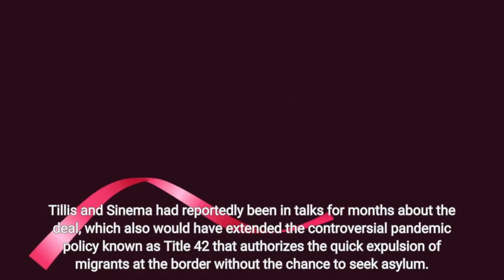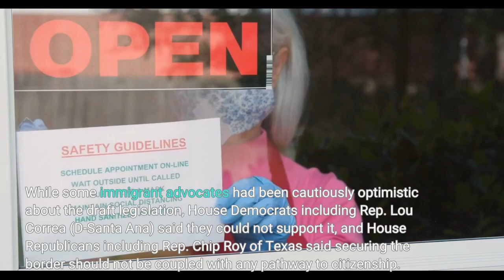Immigration reform hopes nearly extinguished as Congress approaches end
Congressional leaders who hoped to strike a deal on immigration reform before the end of the year faced difficult odds to push proposals through for votes. Democrats saw the lame-duck session between the election and the start of the new Congress as the last chance to pass significant legislation before losing their majority in the House. Among the immigration-related legislation considered were bills that would have offered pathways to citizenship for so-called Dreamers, for farmworkers and for Afghans evacuated to the U. S. since last year; and another that would have removed caps on the number of green cards granted each year to people from any given country. As of Wednesday night, none of the bills had advanced.“I am not giving up on you — don’t give up on me. We are going to fight for you to win, ” Sen. Richard J. Durbin (D-Ill. ) told dozens of Dreamers at a rally last week, his voice cracking with emotion. The moment illustrated the apparent frustration felt by lawmakers as another opportunity to bring changes to the immigration system came and went. Perhaps the broadest and highest-profile of the proposals came from independent Sen. Kyrsten Sinema of Arizona and Republican Sen. Thom Tillis of North Carolina, whose legislation would have bolstered border security funding and expanded the use of detention facilities in exchange for a pathway to citizenship for roughly 2 million immigrants brought to the U. as children. Tillis and Sinema had reportedly been in talks for months about the deal, which also would have extended the controversial pandemic policy known as Title 42 that authorizes the quick expulsion of migrants at the border without the chance to seek asylum. While some immigrant advocates had been cautiously optimistic about the draft legislation, House Democrats including Rep. Lou Correa (D-Santa Ana) said they could not support it, and House Republicans including Rep. Chip Roy of Texas said securing the border should not be coupled with any pathway to citizenship. The bill’s text was never produced, and time ran out for a floor vote. Cris Ramón, an independent global migration analyst, said the Border Patrol union’s support for Tillis and Sinema’s framework showed promise for achieving a compromise.“One of the major things getting in the way is there’s a sense that whatever they introduce has to fix the border on the first try, ” Ramón said. “The border is incredibly dynamic — it’s always changing and shifting. ”After a federal judge ordered that Title 42 be lifted by Thursday, the Department of Homeland Security braced for a rise in migrant crossings at the U. -Mexico border. But on Monday the Supreme Court temporarily blocked that from happening, keeping the policy in place for now. At the Lutheran Church of the Reformation in Washington last Thursday, Durbin told Dreamers gathered for a rally that he had tried to find the votes for legislation to protect their status, but that he had fallen short with Republicans.